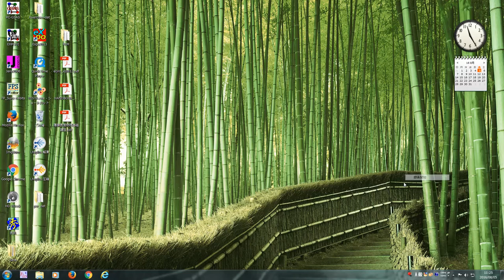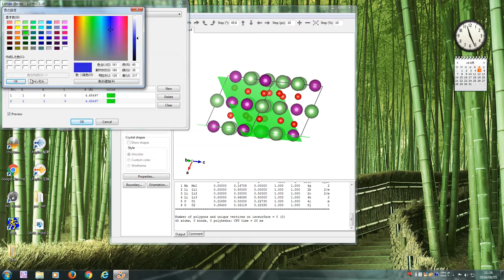VESTA (draw lattice planes)